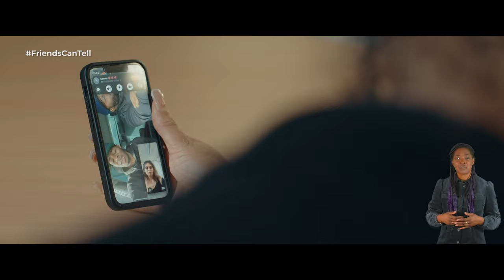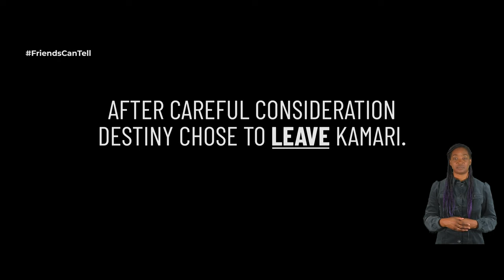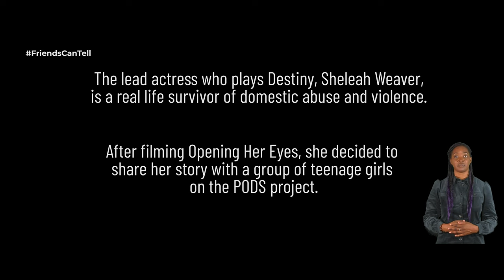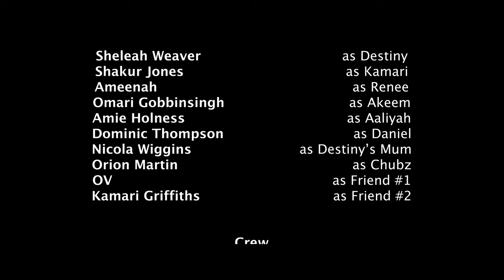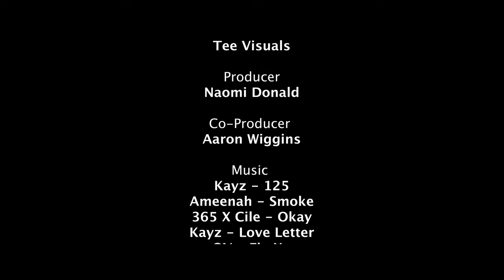Opening Her Eyes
Opening Her Eyes was co-created with young people at PODS CIC, to raise awareness of red flags in relationships, and help empower young women, girls and non-binary people with the knowledge and confidence to help keep themselves and their friends safe.

Destiny, who is a teenage college student, is in a relationship with boyfriend Kamari but red flags begin to appear - with his increasingly controlling behaviour. Destiny’s friends become concerned by Kamari’s actions along with her inability to see the signs. Will they be able to open her eyes before it’s too late?

This film also features the real life account from a member of the cast - who themselves are a survivor from domestic abuse and violence.

Get the word out by sharing red flags on FriendsCanTell

This is part of the FriendsCanTell campaign

The FriendsCanTell campaign is asking young women, girls and non-binary people to start a conversation about relationships and de-normalise the controlling behaviours that hundreds of young people say are so common in their social circles that they are considered normal. Toxic behaviours are everywhere – but they don’t have to go unnoticed.

Feedback: Want to tell us what you think of the FriendsCanTell campaign? Take our 2-minute survey

Credits:

Cast:
Sheleah Weaver as Destiny

Shakur Jones as Kamari

Ameenah as Renee

Omari Gobbinsingh as Akeem

Amie Holness as Aaliyah

Dominic Thompson as Daniel

Nicola Wiggins as Destiny’s Mum

Orion Martin as Chubz

OV as Friend 1

Kamari Griffiths as Friend 2

Director: Aaron Wiggins

Director Of Photography: Tee Visuals

First AD: Zarak Khan

Sound Operator: Thai Uriah & Zarak Khan

Drone Operator: Jordan Jackson

Acting Coach: Simon Seymour-Carby

BTS: Deago Chambers

Written By:

Naomi Donald

Makeda Jeffers

Kienn Williams

Tasia Johnson

La’jae Haylett

Missy Dixon

Shaianne Dixon

Tashaina Golding-Clarke

Rayanna McKoy

Taeane Mulcare

Chineeqe Williams-Gayle

Kelis Johnson

Editors: Aaron Wiggins & Tee Visuals

VFX Effects: Tee Visuals

Colour Grade: Tee Visuals

Producer: Naomi Donald

Co-Producer: Aaron Wiggins

Kayz - 125

Ameenah - Smoke

365 X Cile - Okay

Kayz - Love Letter

OV - Fix Up

Ameenah - D4U

Commissioned By: The Your Best Friend Project

Executive Producer: ELO TV

A WE Media Film